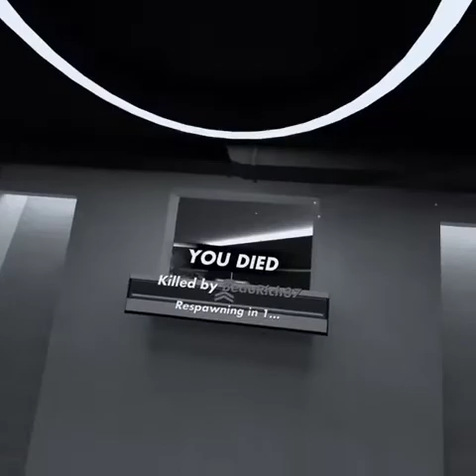Hyper Dash Deathmatch omw hilarious with Mr boing boing 😜🤣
some crazy game this wow we loud absolutely loved it 🤣🤣😎😎